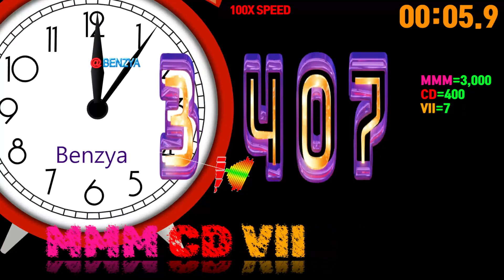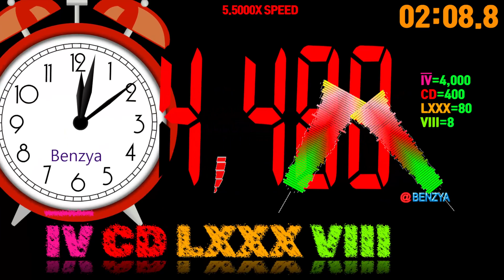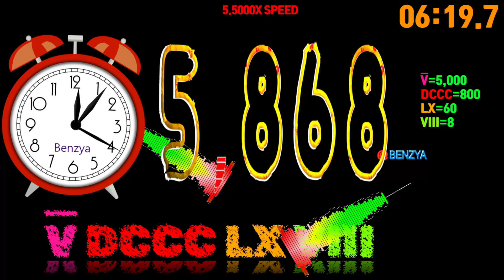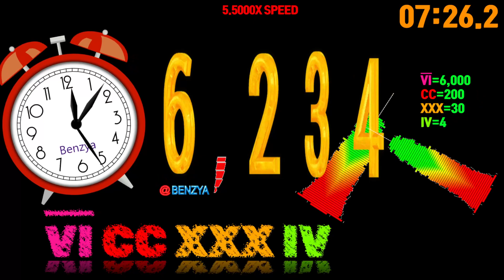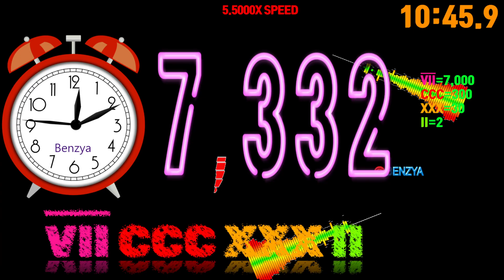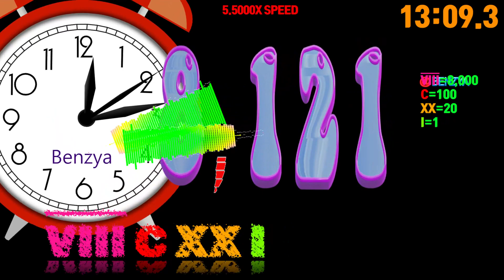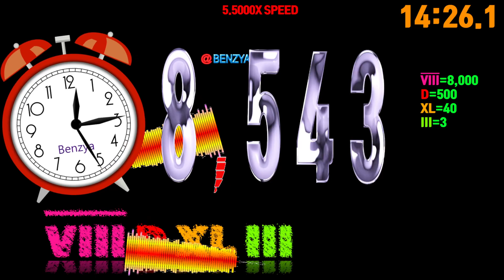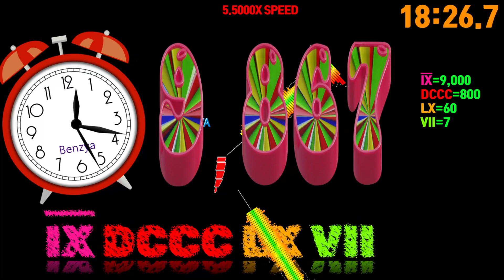Roman numerals 4000 ~ 0 100x and 4000~10,000 5.5x Countup timer alarm🔔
Try Counting Back From 0 To 4000 In Roman Numbers, Speed x100, Then Speed x5.5 Counting From 4000 To 10,000 In Roman Numbers!

Elapsed Time: 4,000s Speed 100x=40.000s =0m 40.000s
Elapsed Time: 6,000s Speed 5.5x=1,090.9s =18m 10.909s
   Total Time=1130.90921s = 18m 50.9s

00:00 - Ready
00:04 - Start Timer 100X SPEED🎵[Johnning - WHAT THE HELL NCS Release]
00:44 - Timer End   1/2
00:44 - Timer Restart
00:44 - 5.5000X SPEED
02:53 - 🎵[Syn Cole - Melodia NCS Release]
05:36 - 🎵[Vaance & Deerock - Electric (feat. Robbie Rosen) NCS Release]
09:14 - 🎵[Facading - Feelings NCS Release]
11:54 - 🎵[Elektronomia x Lunaar x Donna Tella - Champions NCS Release]
15:24 - 🎵[Heuse & Woolley - Don't Hold Me Down (Feat. TARYN) NCS Release]
18:12 - 🎵[Axel Oliver x THEBOYWITHSPEC - Survive NCS Release]
18:54 - Timer End  2/2